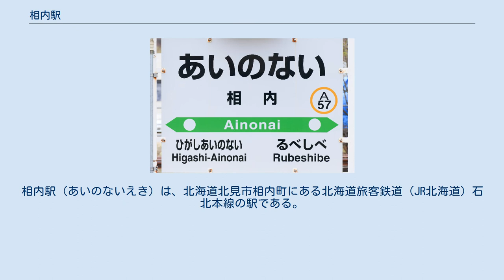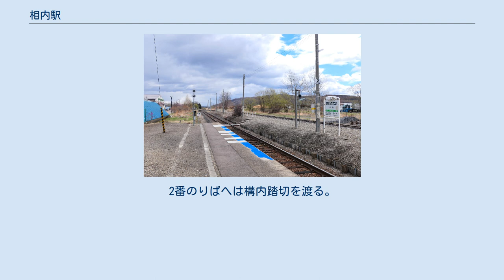相内駅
相内駅（あいのないえき）は、北海道北見市相内町にある北海道旅客鉄道（JR北海道）石北本線の駅である。
電報略号はアイ。
 1977年の相ノ内駅と周囲約1 km範囲。
駅裏留辺蘂方の防腐工場へ本線脇を専用線が敷かれている。
北見方にも短い木工所（松下木材）向け専用線があり、多くの貨車が留置きされている。
アイヌ語の「アイヌオナイ (ainu-o-nay)」（人・多い・沢）が転訛したもの。
 当初駅名は地区の中でも武華川上流にあったため上相ノ内とされたが、同地が市街の枢要地であることから、現在の東相内駅を、相ノ内駅から東相ノ内駅に改称すると同時に、相ノ内駅とし、その後「ノ」が取れ現在の駅名となった。
 単式・島式ホーム2面2線の複合ホーム。
ホーム間の線路は両方と接するが、島式ホーム側は崩されており乗降は行わない。
1番線は両方向に出発信号機や停止位置表示があり、上り列車同士の列車交換も可能。
2番のりばへは構内踏切を渡る。
 北見駅管理の無人駅。
 1日の平均乗降人員は以下の通りである。
 相ノ内駅 (2代)に関するカテゴリ: